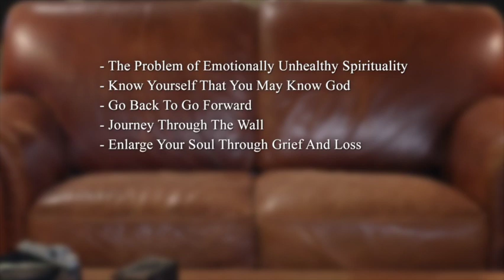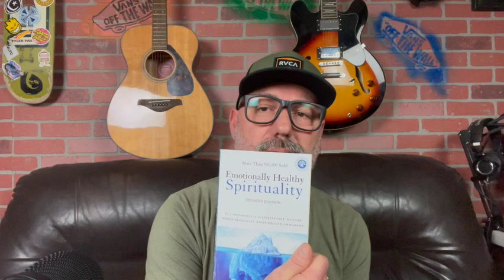Emotionally Healthy Spirituality - Growing Through Grief & Loss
Growing Though Grief & Loss, gives us a look at the contrast between biblical grief and ways we deal with loss out of our natural tendencies. We often don't realize the damage we do by stuffing down our feeling. It eventually leaks out in way we don't want it to, sadness, anger, depression and many more. Thankfully we learn in this video way's Job processed his grief in biblical ways.